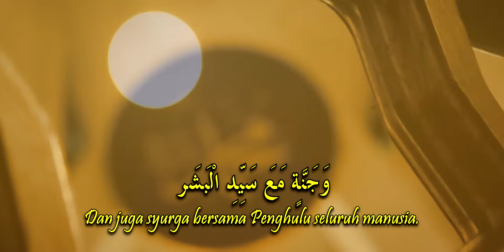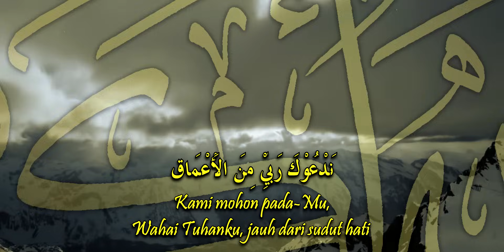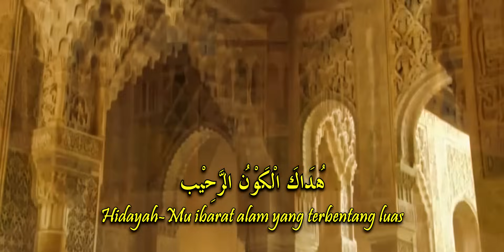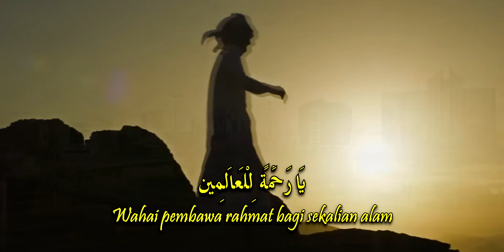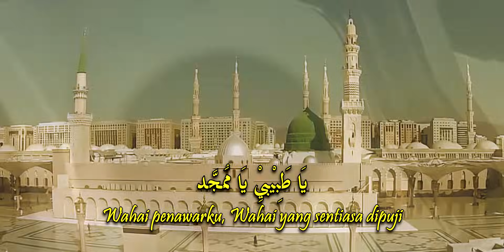HD - Abd Rahman Muhammad - laukana Bainana (Andai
Laukana Bainana

لَوْ كَانَ بَيْنَنَا الحَبِيبْ
لَدَيْنَا القَاصِي وَالقَرِيبْ
مِنْ طَيْبَةِ قَبْلَ المَغِيبْ
طَالِبًا قُرْبَ الحَبِيبْ
بِقُرْبِهِ نَفْسٌ تَطِيبْ
فَتَدْعُ اللهَ يُجِيبْ
أَنْوَارٌ طَاحَ لاَ تَغِيبْ
بَلَغْنَا لِقَاهُ يَا مُجِيبْ
فَدَتْكَ رُوحِي يَا حَبِيبْ
مُحَمَّدٌ مُكْرِمُ الغَرِيبْ
بِقُرْبِكَ الرُّوحُ تَطِيبْ
يَا رَحْمَةً لِلْعَالَمِينْ